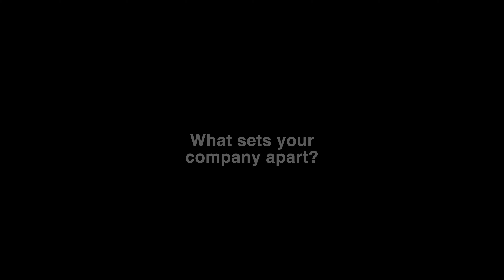Dean Miller - Producer Interview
Dean Miller discusses his years as a music producer, singer and songwriter.